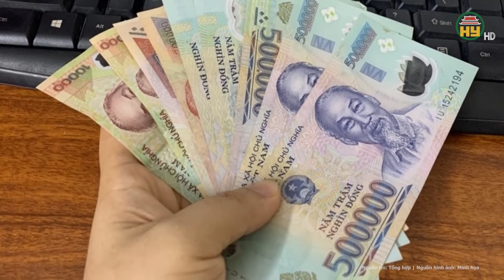Bắt khẩn cấp 7 gã “đốn mạt” dụ 2 thiếu nữ ra chòi vắng rồi thay nhau cưỡng bức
Tin tức 24h mới nhất | Bắt khẩn cấp 7 gã “đốn mạt” dụ 2 thiếu nữ ra chòi vắng rồi thay nhau cưỡng bức
Mới đây, Công an huyện Krông Pắk (Đắk Lắk) cho biết đơn vị vừa ra lệnh giữ người trong trường hợp khẩn cấp 7 đối tượng để điều tra về các hành vi Hiếp dâm và Không tố giác tội phạm.
Địa chỉ: 164 Nguyễn Văn Linh, thành phố Hưng Yên, tỉnh Hưng Yên
Tiktok: Truyền hình Hưng Yên
Facebook: Đài Phát thanh và Truyền hình Hưng Yên
Zalo: Đài PTTH Hưng Yên